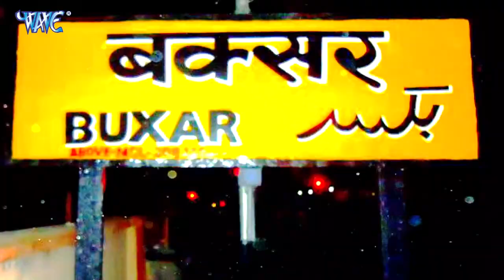बड़ी भीड़ लागेला दशहरा में || Badi Bhid Lagela Dashara Me || Jitendra Premi 2 || New Devi Geet 2021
Album :- Badi Bhid Lagela Dashara Me
Song :- Badi Bhid Lagela Dashara Me
Singer :- Jitendra Premi 2
Lyrics :- Lalan Bhojpuriya
Music Director :-  Amit Upadhyaye
Video Director :- Shishodiya ji
Company / Label :- Wave Music
VG - 26369